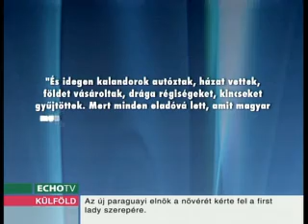Sorskérdések: Csurka,Takaró,Szőcs,Földesi,Echo,Téma a megbélyegzés 03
Arról beszélgetnek, hogy mit jelent történetiségében az, hogy Magyarországon megbélyegeznek valakit, a szélsőséges, fasiszta jelzővel. Csurka Istvánnak  volt egy karizmatikus mondata. A kérdés az volt, hoyg mi számít ma a legfőbb megbélyegzésnek ma Magyarországon? És a válasz az volt, hoyg egyszerűen az, hogy valakire azt mondják, hogy magyar!
Nemcsak politikusokat,nem csak embereket, de a múltatból írókat és költőket is. PL Szabó Dezsőt, és Németh Lászlót.
Radikalizmus: Ma a szélsőséges és a radikális közé megpróbálnak egyenlőséget tenni. Ady Endre pedig ezt mondta: Kedves opportunista barátaimnak pedig azt üzenem, hogy "kis nemzetnek még lélegzetet venni is csak radikálisan szabad"
A Gyurcsány kormány is a hazudozásra, és manipulálásra építik a hatalmukat. Számukra egyszerűen az igazság bekiabálása a "szélsőségesség". Magyarországon a nyilvánvaló igazság kirekesztése folyik. Akik megírták az igazságot, 1945-előttről, ők egyszerűen kigyomlálásra kerültek a magyar irodalomból. Ezért nem tanítjuk pl. Tormay Cecile-t. Akik valódi nemzeti sorskérdésekhez igazi patrióta szemmel közelítettek, őket 1945 után egyszerűen elhallgatták, kigyomlálták, betiltották, lefasisztázták.

A magyar kultúrának végzetes hiánya, hogy nem ragaszkodik  XX. Század két zsenijének, Szabó Dezső, és Németh László tanításaihoz, Hogy nem ők vannak az iskolákban az egyetemeken elsősorban tanítva, illetve felemelve, és közölve!! Ők alkották a legnagyobbat filozófiában, és irodalomban is.

A hazudozásra és manipulálásra épült hatalmú kormányaink számára ma elviselhetetlen szélsőség, ha valaki kimondja az igazat. A Gyurcsány-féle kormányok is a hazudozásra, és manipulálásra építik a hatalmukat. Számukra egyszerűen az igazság bekiabálása a "szélsőségesség". Magyarországon a nyilvánvaló igazság kirekesztése folyik. Akik megírták az igazságot, 1945-előttről, ők egyszerűen kigyomlálásra kerültek a magyar irodalomból. Ezért nem tanítjuk pl. Tormay Cecile-t. Akik valódi nemzeti sorskérdésekhez igazi patrióta szemmel közelítettek, őket 1945 után egyszerűen elhallgatták, kigyomlálták, betiltották, lefasisztázták.